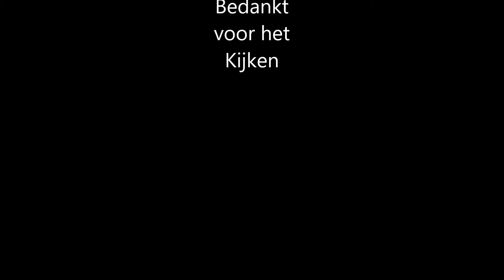Kermis Budel 2017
De officiële opening van de kermis 2017. Vanuit de mobiele wagen van de “Hernieuwde Levenskracht“ spreekt burgermeester Vermue zaterdagavond om 19.00 uur het kermispubliek toe. Samen met de kermiswethouder Frits van der Wiel geeft zij het startsein voor de Budelse kermis. De plaatselijke harmonie “Eendracht Maakt Macht” zorgt voor de muzikale ondersteuning tijdens deze opening. Daarnaast is er een ballonnenwedstrijd georganiseerd voor de kinderen.